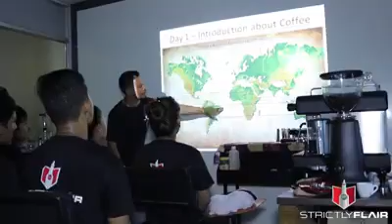Strictlyflair presents Barista course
strictlyflair presents barista course at til ganga palgya hotel 4th floor kathmandu nepal